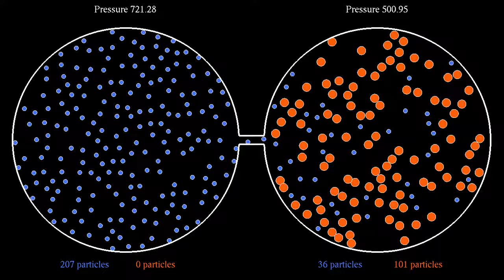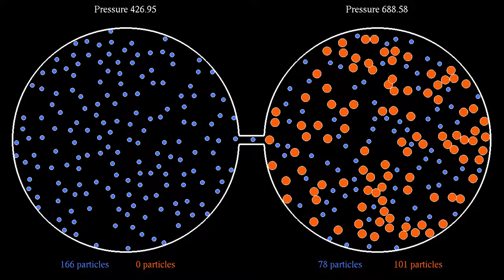Osmosis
This simulation illustrates the phenomenon of osmosis, and is inspired by the nice video by Eugene Khutoryansky@EugeneKhutoryansky , that a commenter pointed out to me. There are 346 particles of two different types, interacting with a Lennard-Jones potential, and in a double-urn configuration similar to the one in the simulation . The main difference here is that the blue particles, think of them as water molecules, are able to travel between containers. The larger red particles, on the other hand, which could represent salt molecules, remain in the right-hand container (though one of them almost makes it to the left side at some point).
Although there are initially more molecules in the left-hand container, and the pressure is higher there, after a while the number of molecules and the pressure become larger in the right-hand container. This is what is called a "purely entropic" effect: there is no force pulling or pushing the water molecules from left to right, the increase in pressure is only a result of the molecules tending to fill the whole available space.
The pressure in both containers is estimated from the harmonic force their walls exert on the particles, averaged over a time interval to reduce fluctuations.
The temperature is controlled by a thermostat, which is here the "Nosé-Hoover-Langevin" algorithm introduced by Ben Leimkuhler,  Emad Noorizadeh and Florian Theil, see reference below. The idea of the algorithm is to couple the momenta of the system to a single random process, which fluctuates around a temperature-dependent mean value. Lower temperatures lead to lower mean values. To save on computation time, particles are placed into a "hash grid", each cell of which contains between 3 and 10 particles. Then only the influence of other particles in the same or neighboring cells is taken into account for each particle.